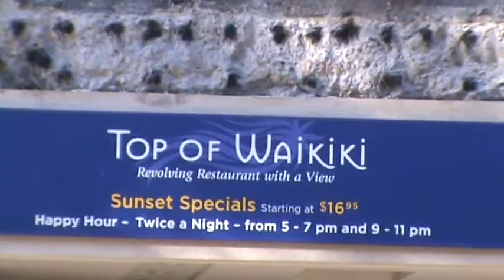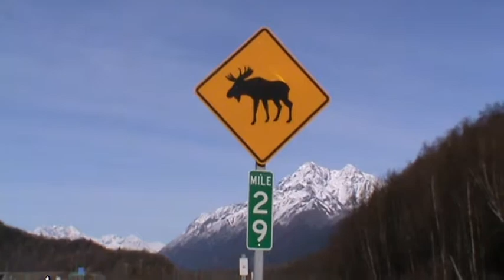(Video 073) Hawaii & Alaska, May 2013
One day stopover to Honolulu and tour of Waikiki. Landing to Anchorage, Alaska e first 900 miles on Glenn and Alaska Highway via Glennallen, Tok and Beaver Creek. Diary and photos @